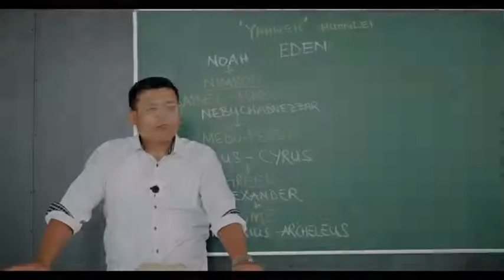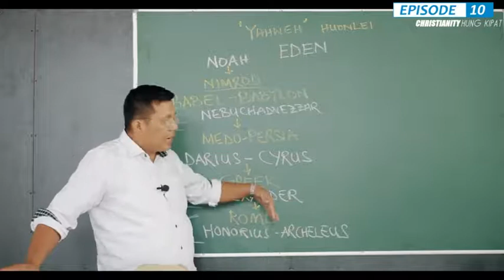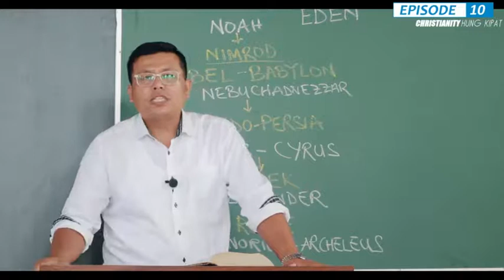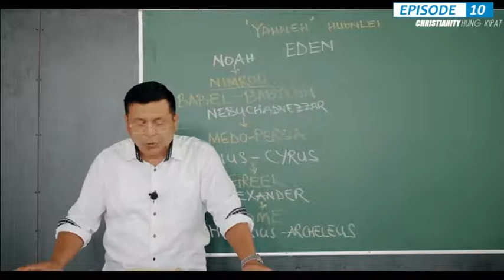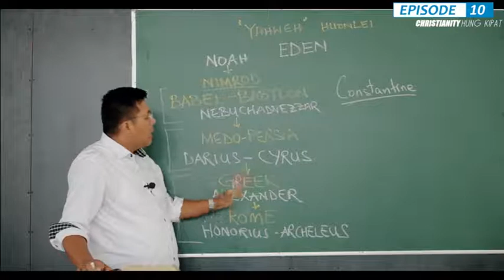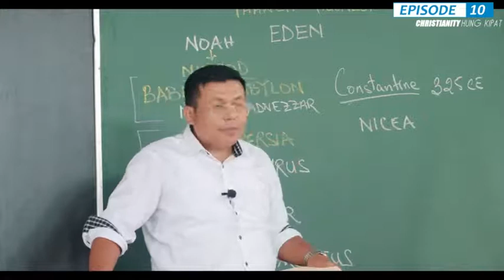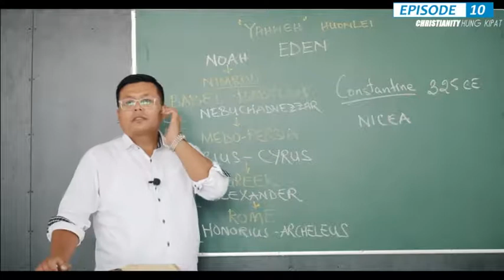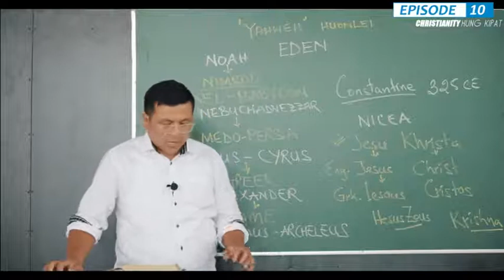Babylon Thugil | Ep 10 | Chriatianity Hung Kipat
Aban hetbe nuom nei ho ding in

H. Ngamkhohao & T. Lammuanthang

Camera & Processing
Khup Neitham

Special Thanks to HoY D. Phailien Local Congregation.